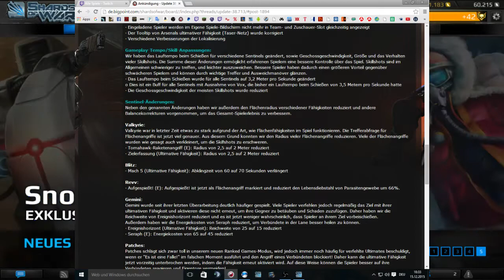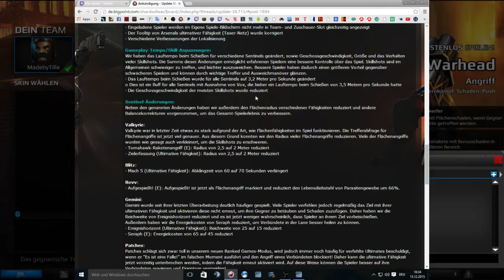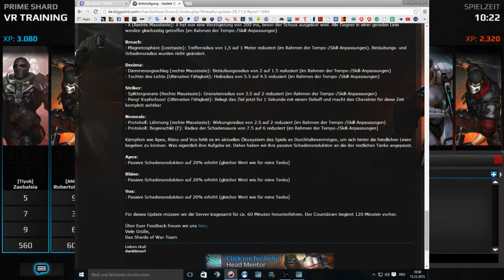Shards of War - Update#38 - Neuer Spielmodus und Sentinel Änderungen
Heute morgen kam das Update 38 von Shards of War raus, wir zocken natürlich den neuen Spielmodus und lassen uns ein bisschen verwirren...

Eure Meinung ist mir wichtig, ich freue mich über jedes Like, Kommentar und Abo...

Gefällt euch das Spiel?